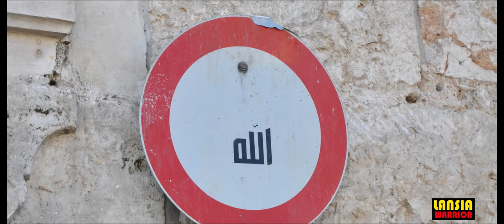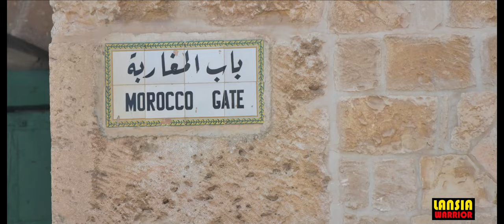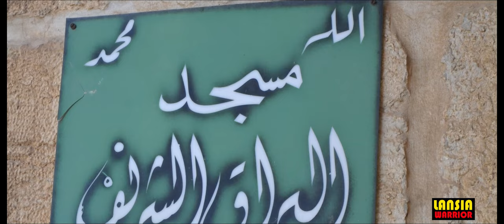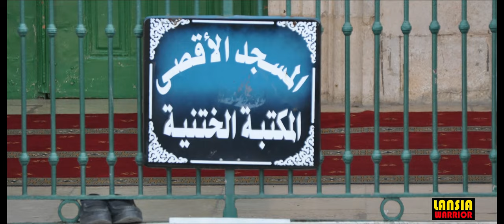inside Masjidil Aqsa Part 1